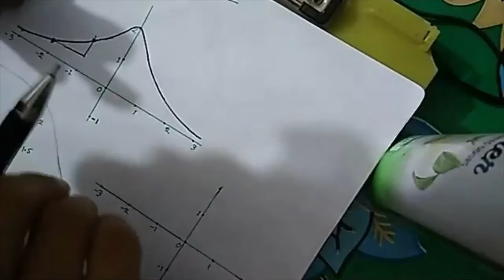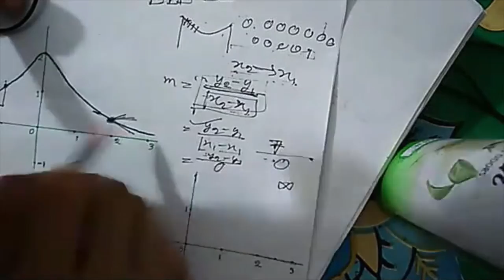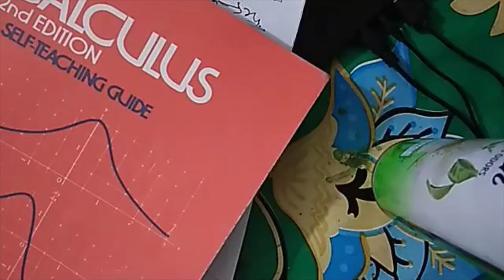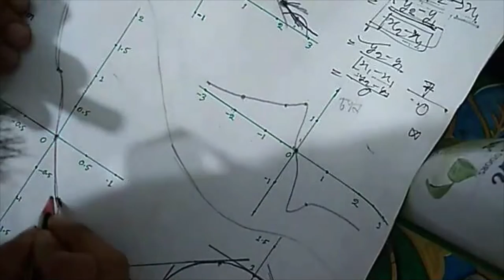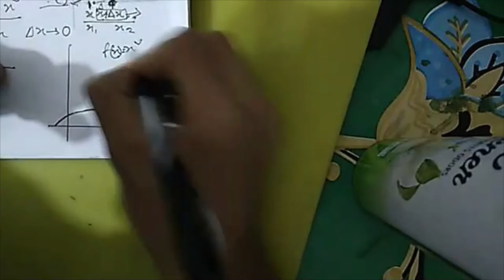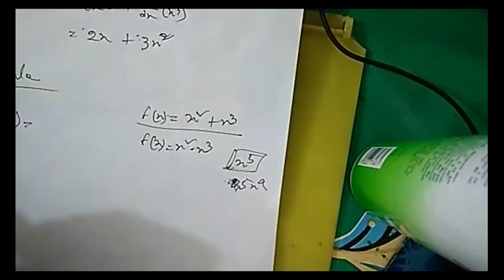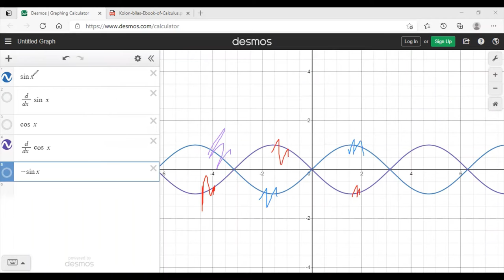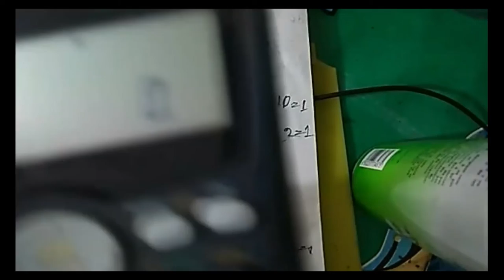Calculus Part 1: An integration of some useful derivatives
ভিডিও টা একটু বেশিই বড় হয়ে গেছে, তার জন্য দুঃখিত। যারা একবারে দেখে শেষ করতে পারবে না তারা অল্প অল্প করে দেখতে পারো।
ভিডিও শেষে এই রিডিং টা তোমাদের জন্য অনেক বেশি গুরুত্বপূর্ণ। এটা অবশ্যই শেষ করবে। রিডিং-১ঃ

কারো যদি প্রথমেই ইরেজি বই পড়তে অসুবিধা হয় তাহলে এই বই টা পড়তে পারো। তবে যদি কোথাও বুঝতে অসুবিধা হয় তাহলে থাক দরকার নেই। রিডিং-১ টাই শেষ কর ভালোভাবে। এই বই এ ডেরিভাটিভেস (সূত্রগুলো) গুলোর ফর্মাল প্রুফ দেখানো হয়েছে যা তোমাদের জন্য আপাতত জরুরি নয় (যদি না তুমি ইন্টার এর স্টুডেন্ট হও)। পুরোটা পড়তে হবে না শুধু ৩য় ও ৪র্থ চাপ্টার পড়লেই হবে। তবে যে কেউই ১ম ও ২য় চাপ্টার পড়ে দেখতে পারো কেননা বইটি অনেক মজার :) রিডিং-২ঃ

ত্রিকোণমিতি/ লগারিদম/ গ্রাফ সম্পর্কে কারো ধারণা না থাকলে বা ভিডিও দেখার সময় এইসব বিষয় নিয়ে কোনো কনফিউশন তৈরি হলে এইটা পড়ে নিতে পারো